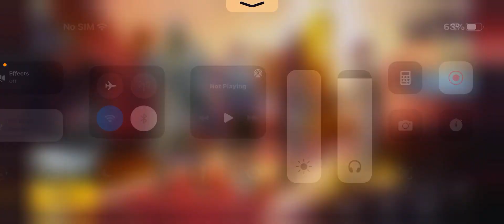Discover What's Behind BGMI Uncover the Secrets! || BullGari Gaming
Controls :- 4 Fingers + Gyro

Recorder :-  Default Screen Recorder